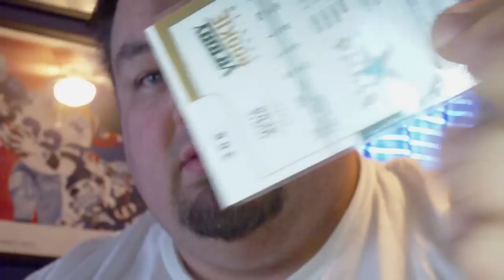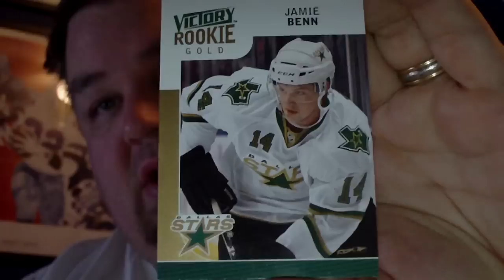BQAGGIE - A Very WTF Mailday in a PWE! Damn Kids!!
I am making an example of someone who trades on SCF.  You know who you are...this is NOT how you trade with people!